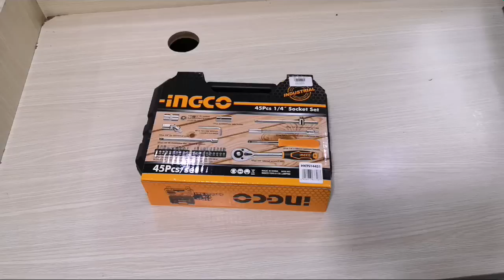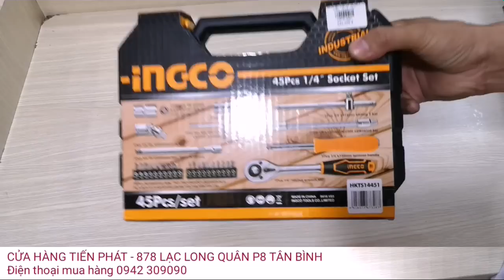Chỉ 520.000đ cho bộ Socket 45 chi tiết 1/4 hàng chính hãng INGCO /nguyenchidam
876-878 Lạc Long Quân, Phường 8, Quận Tân Bình, Tphcm

878 LẠC LONG QUÂN P8 TÂN BÌNH
Điện thoại mua hàng 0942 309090